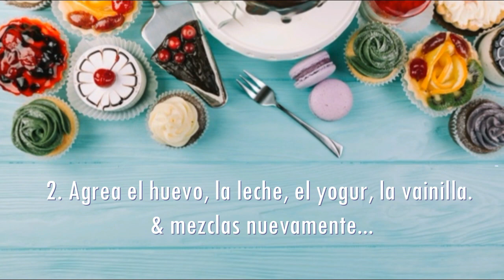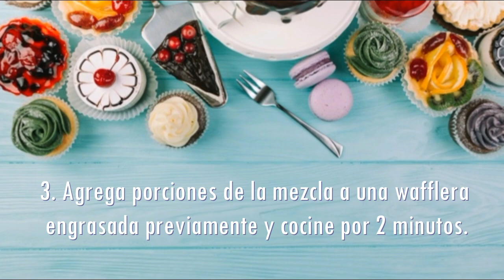RECETA DE WAFFLES INTEGRALES